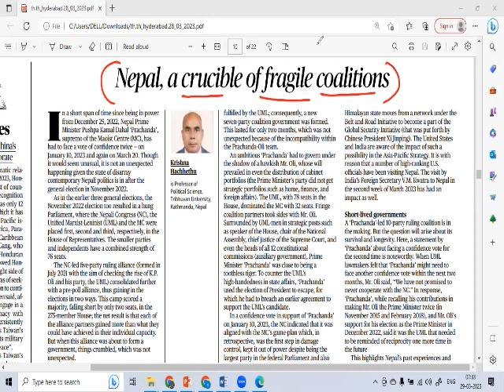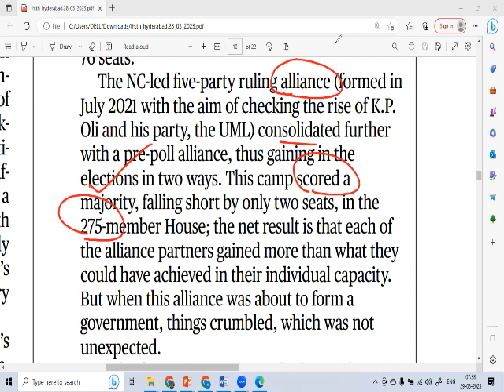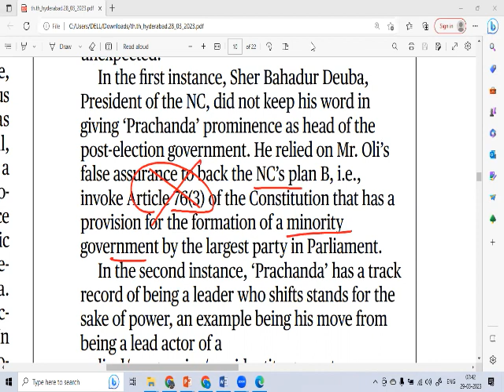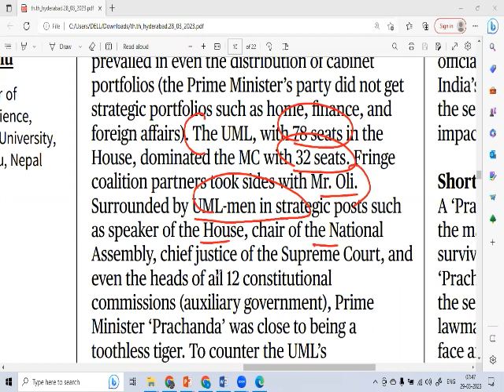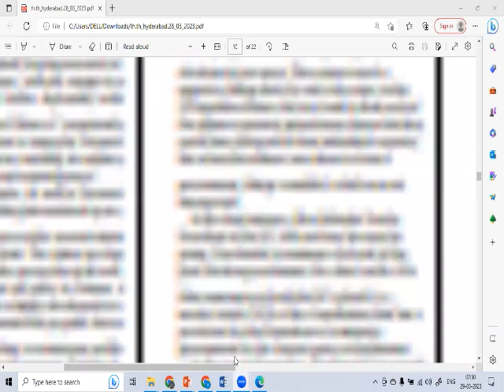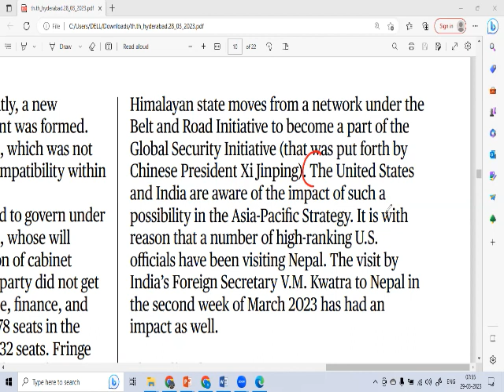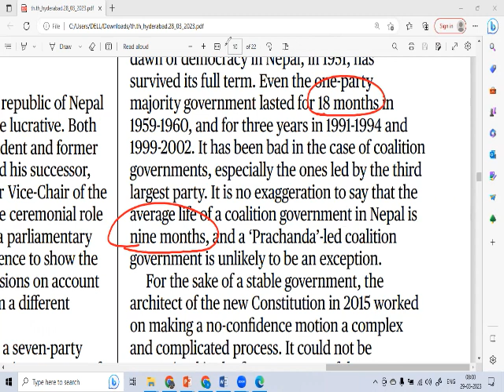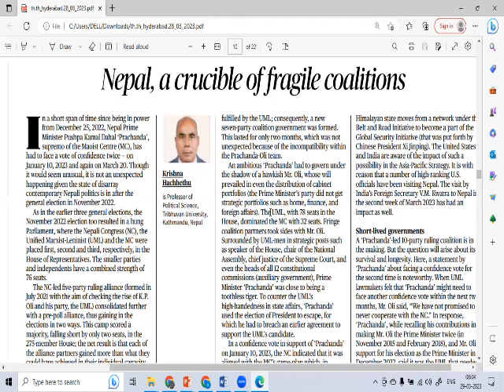EDITORIAL EXPLANATION IN TELUGU